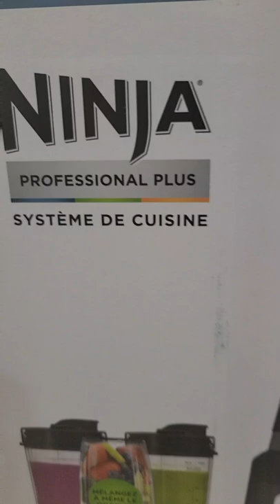Ninja makes life easier in Canada